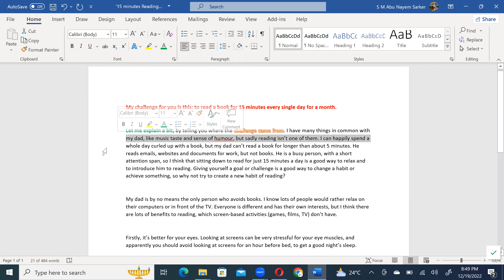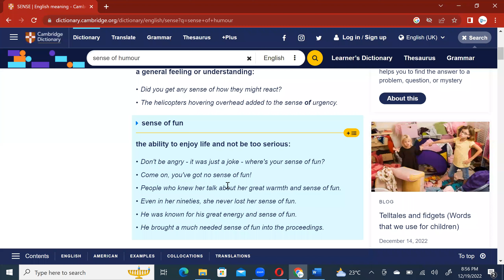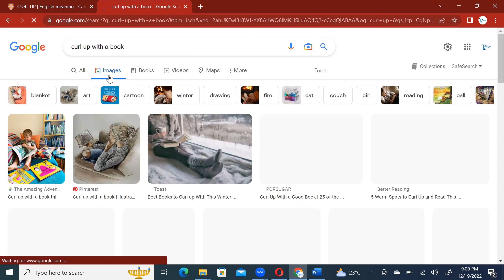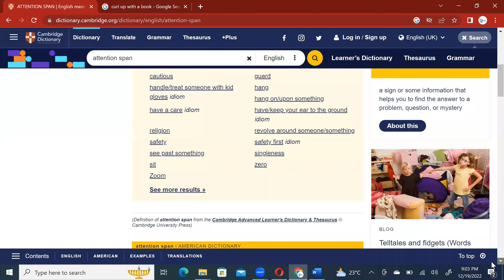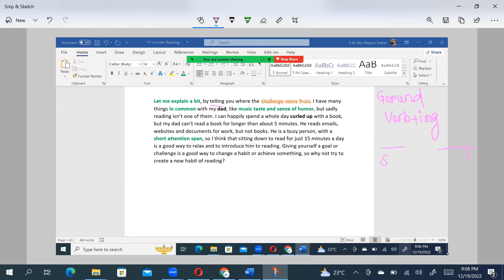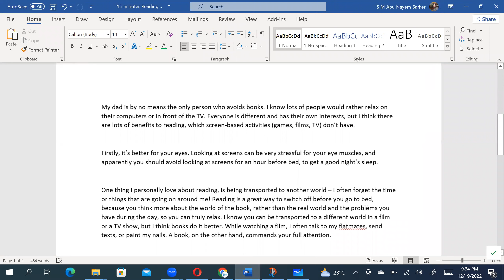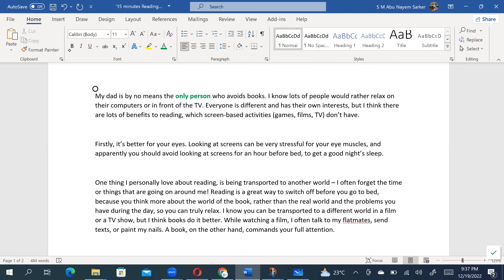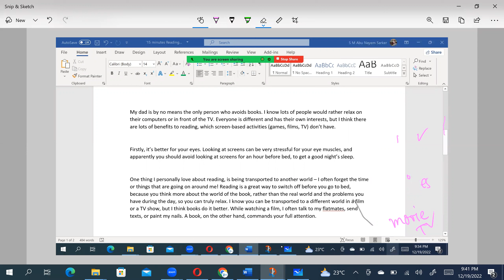Speaking English Class 02 (19.12.2022 ) Essential Vocabulary by S M Abu Nayem Sarker .